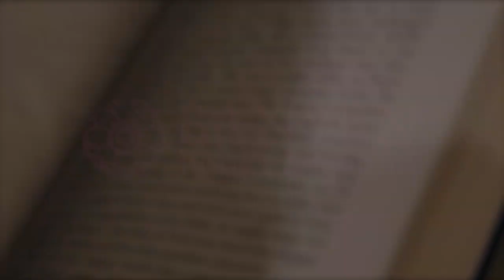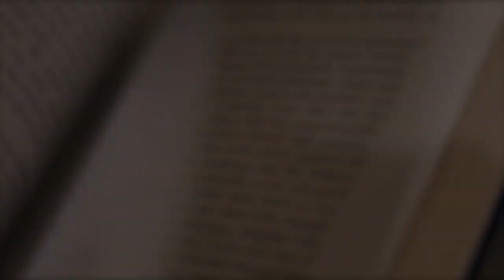Sarah Edmondson - Escaping NXIVM Cult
In this Banyen conversation, Sarah Edmondson—whistleblower who denounced the cult of NXIVM founded by Keith Raniere—opens up about her experiences and healing journey, and describes some of the red flags of cult behaviour we can watch out for. She has released a new book entitled 'Scarred: The True Story of How I Escaped NXIVM, the Cult that Bound My Life'.

Banyen Books & Sound is Canada’s most comprehensive body-mind-spirit bookstore. Visit us at 3608 West 4th Avenue, Vancouver, BC,

Interview Host: Ross McKeachie / Video Production: Vitantonio Spinelli / Technical Assistant: Carly Laughlin / Project Manager: Jacob Steele